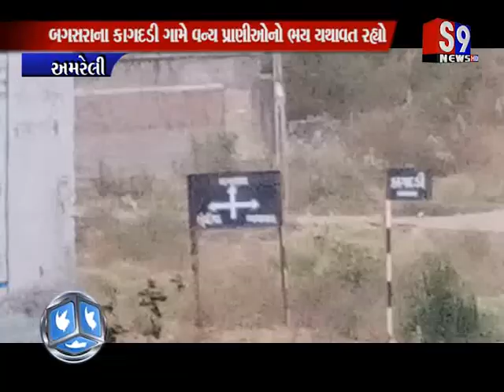Amreli : બગસરાના કાગદડી ગામે વન્ય પ્રાણીઓનો ભય યથાવત રહ્યો